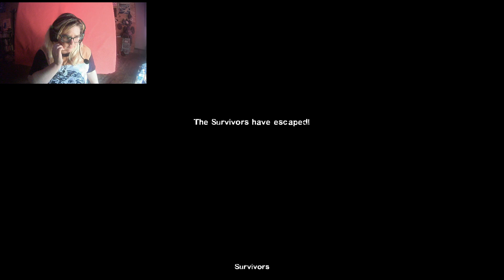Left 4 Dead 2 No Mercy Modded Advanced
Me and some randoms play on advanced and get killed a bit.